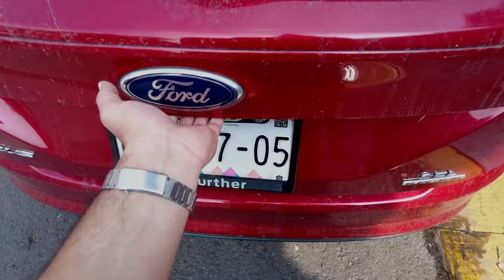🚴 5 Errores de Mantenimiento que Podrían Destrozar Tu Bicicleta 🚴 ¡Evítalos!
¿Tu bici suena, chirría o simplemente no va como debería? ¡En este video te mostramos los trucos esenciales de mantenimiento para que ruede suave y dure mucho más! Desde la cadena hasta la suspensión, descubre cómo mantener tu bici como nueva en solo minutos. 🚴✨

nstagram @alugote